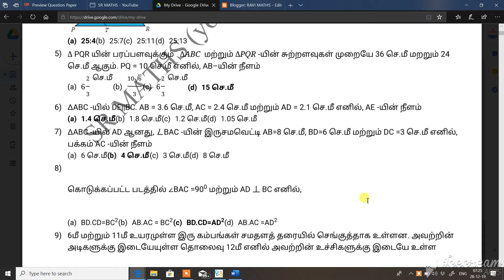10th வடிவியல் full study material